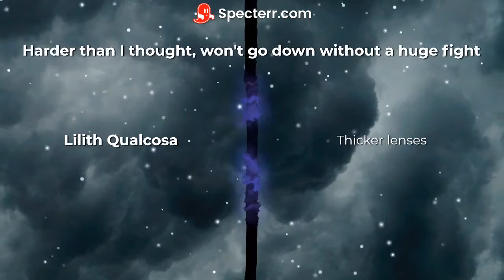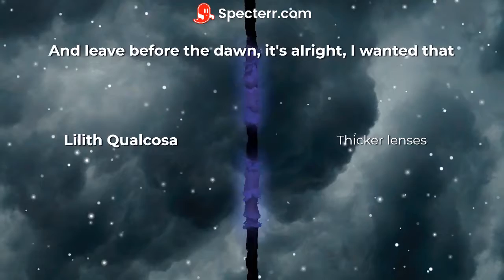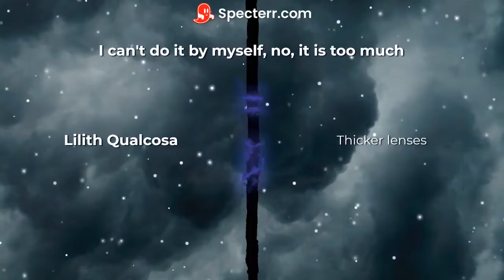Lilith Qualcosa - Thicker Lenses (lyrics)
THIS IS BLVCKMVGIC

Let's chat!

Consider checking out my artist page here!

Stream "BLVCKMVGIC" on every platform you want!
1848693 Records DK